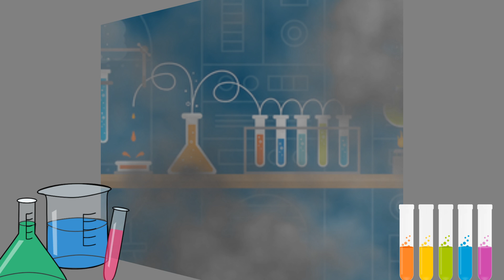2 SCIENCE Projects for Kids toys and kids Science for kids show COOL EXPERIMENTS U CAN DO AT HOME.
toys and kids SCIENCE Projects for kids toys and Kids Science for kids toys and kids DIY EXPERIMENTS U CAN DO AT HOME. kids show  KIDS SHOW~video for kids
Science videos for kids. 2 COOL easy SCIENCE PROJECTS for kids. DIY experiments you can do at home. KIDS SHOW~video for kids
It's a fun way to learn science using cartoon characters like Batman and Minion.
Batman wants to screw up the SCIENCE THEME Birthday party for Minion Kevin. Easy Science projects is the best gift for him. Professor Yan helps them to organize really fun science theme Birthday party that you can also do at home. In this funny/educational video for kids Professor Yan will save Minions from dying with the help of science experiment, as well as he will make a cool birthday party for minions and will do some fun experiments.
Professor Yan loves studying, science, travelling, sports, and of course  cool toys.

Hello everyone! My name is Yan. I love travelling and learning new things. On this channel you will see challengies, my trips, educational videos and more. I hope you will join my team of friends! Let's explore the world together!:-)

I am always excited to see new friends on my channel!

Watch some other cool videos of Yan HaPpY KiDdO

HATCHIMALS Easter Egg HUNT 2017. GIANT EASTER EGG HUNT dream for huge surprise eggs хэчималс игрушка

another cool science video for kids with 2 cool east science projects . Batman and minions are helping Professor Yan to have some interesting science experiments:

here is a list of videos with COOL TOYS, techno toys, minions, build a bear Minion